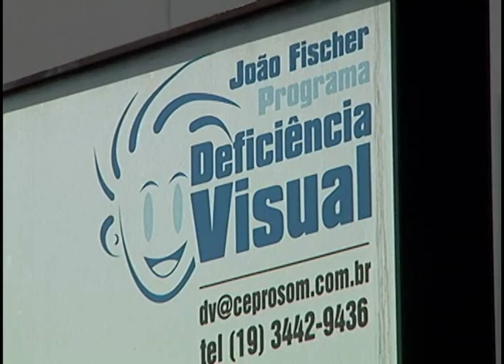Sistema eletrônico vai auxiliar deficientes visuais no transporte coletivo de Limeira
Nova tecnologia foi testada em uso por cegos do Centro João Fischer.